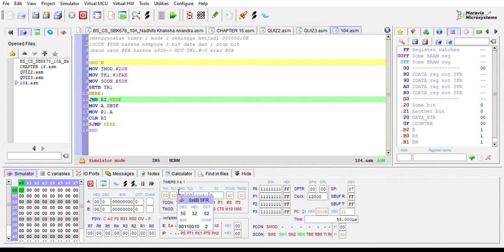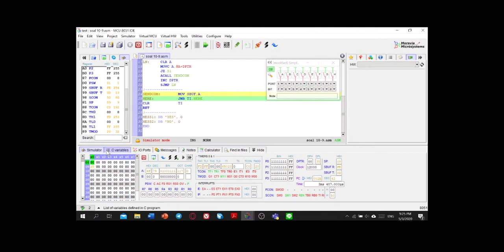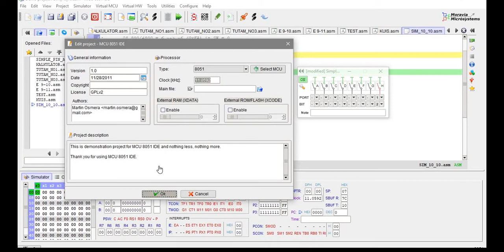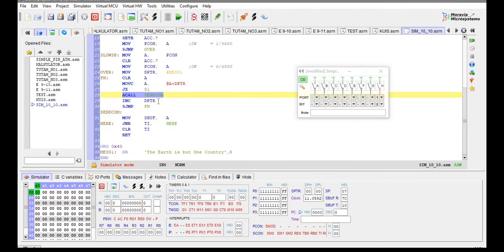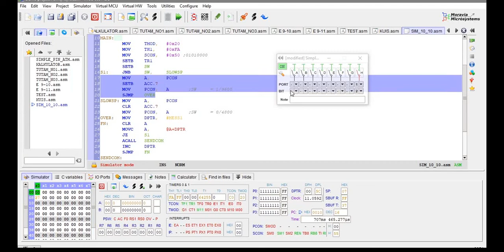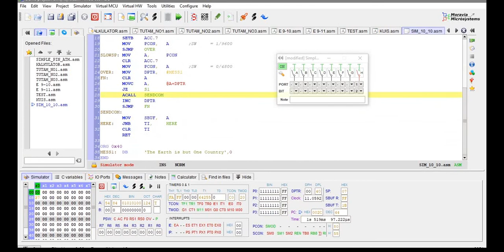Demo Serial Programming - Kelompok Cherry Trail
Pada video kali ini kami dari kelompok Cherry Trail akan membahas tentang beberapa program serial programming dalam IDE MCU 8051.

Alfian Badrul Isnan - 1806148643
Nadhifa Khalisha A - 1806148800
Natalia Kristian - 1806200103